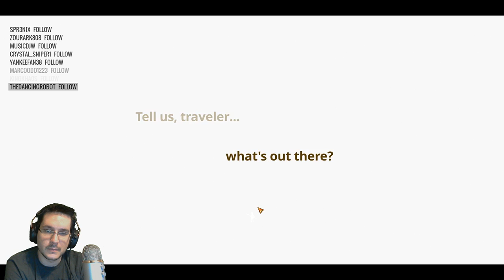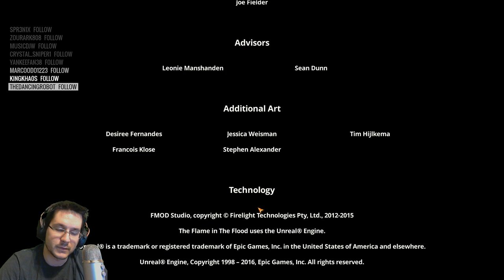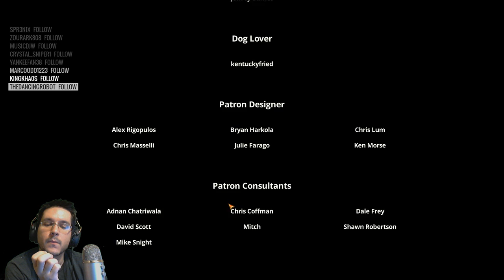The Flame in the Flood - Campaign - Traveler Difficulty - Part 34